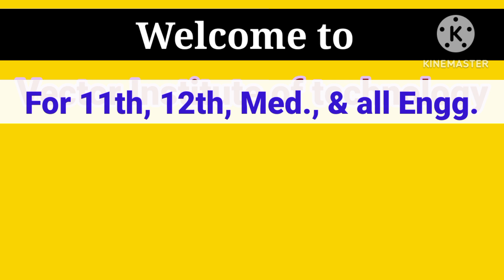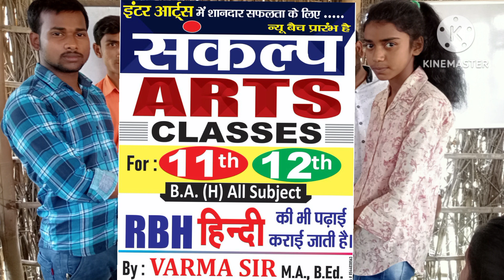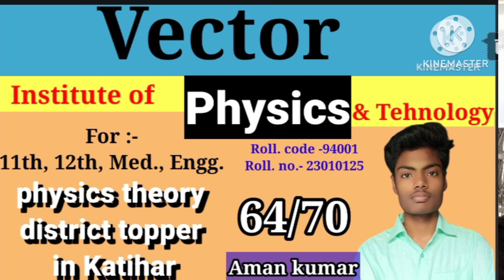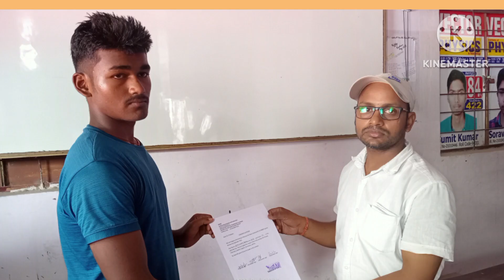Vector Online Classes|| Vector Instutute Of Physics & Technology Katihar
vector online classes
Katihar physics classes
Katihar topper classes
katihar hindi news
katihar news
Physics
 classes in katihar
Sonu sir classes
Vector
Practical classes in katihar
Matric classes in katihar
Biology classes in katihar
Vector classes
Physics classes in bihar
vsat explained
Vsat
Vector classes kaha hai
Sonu sir ka classes kaha hai
Katihar coaching centre
katihar best coaching
target board
katihar toppers classes

# katihar physics classes
# best physics classes in katihar
Physics Classes in katihar
# shaan sir physics classes
# vector physics classes